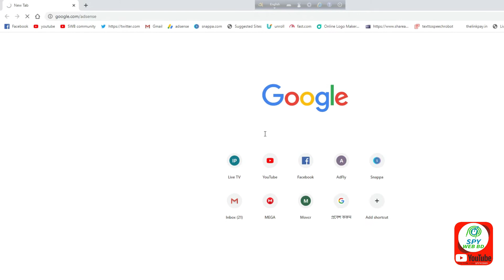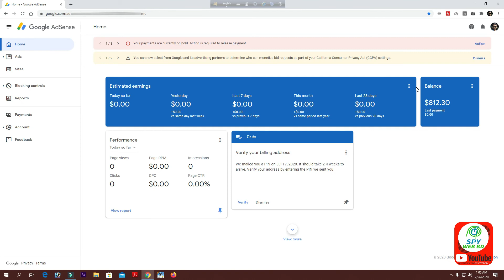SOLVED- We apologize for the inconvenience, but we are unable to process your request at this time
Hi Viewers,,
This video will let you know - why your AdSense is not opening and this error is showing--[ We apologize for the inconvenience but we are unable to process your request at this time. Our engineers have been notified of this problem and will work to resolve it.]

►More New Video Upcoming🔔.

                                                      *** ANTI-PIRACY WARNING ***
This content is Copyright to SPY WEB BD . Legal action will be taken against those who violate the copyright of the following material presented!

Thanks
S.M BURHAN [SB]
Admin - SPY WEB BD